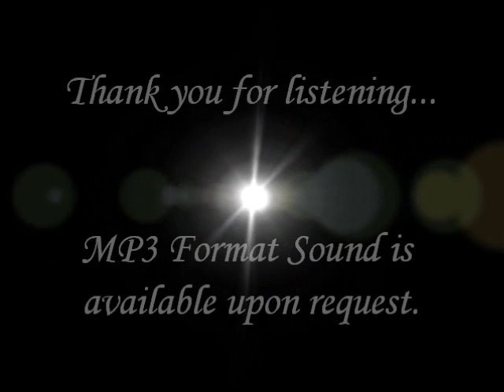Johann Pachelbel - Canon in D